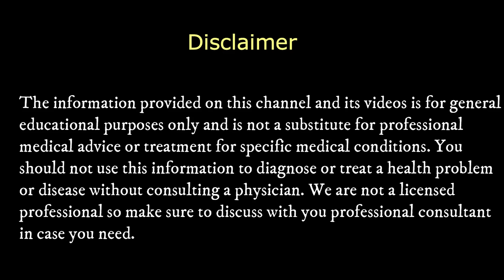இரத்தத்தில் உள்ள கொழுப்பை குறைக்க | Remove Bad Cholesterol Naturally & Reduce Clogged Arteries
Best drink to Lower Bad Cholesterol Naturally & Reduce the Risk of Clogged Arteries, Heart Disease and Stroke.

Our heart pumps blood up to our brain through arteries. These arteries have the ability to expand and shrink just like our heart. Nitric acid helps them to do this function. When Nitric Acid reduces, it reduces the ability of the arteries to shrink and expand, then bad cholesterol starts clogging in these arteries. This is the reason for many diseases like heart attack and stroke.

This drink helps to Lower Bad Cholesterol Naturally. The ingredients used in this drink are 100% natural and you can make the drink easily at home.